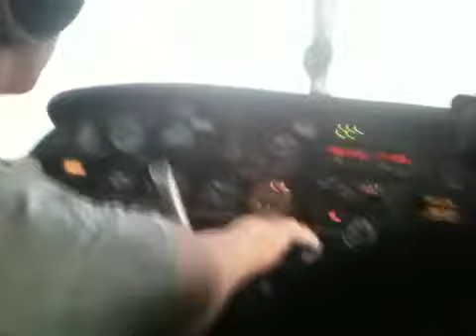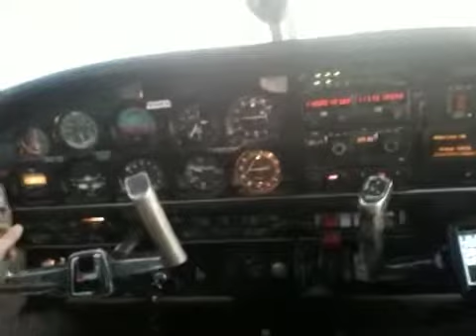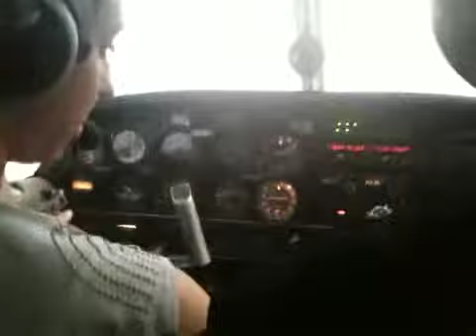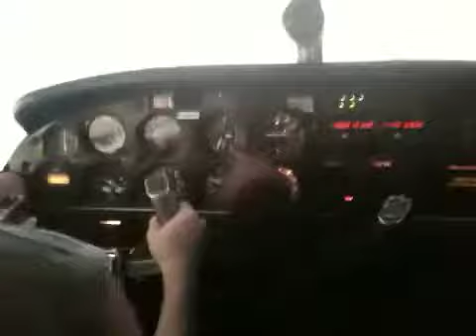Night flight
Fly with us lol